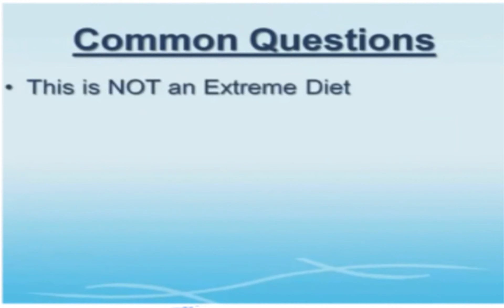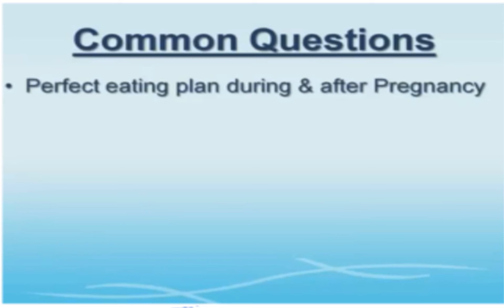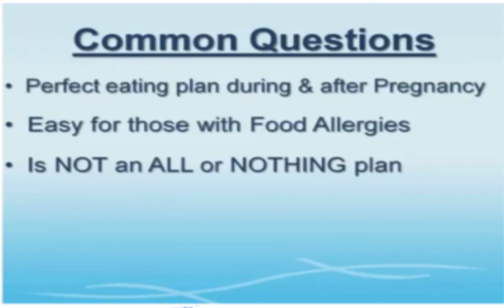The Diet Solution Part 3